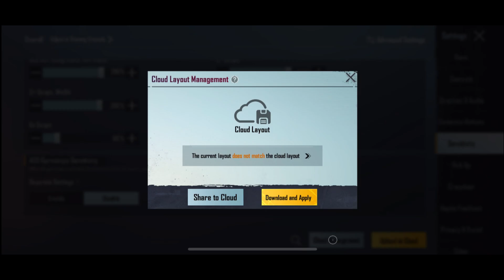My iPhone ZERO RECOIL Car spray Best Sensitivity 🥵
Battlegrounds Mobile India PUBG Mobile